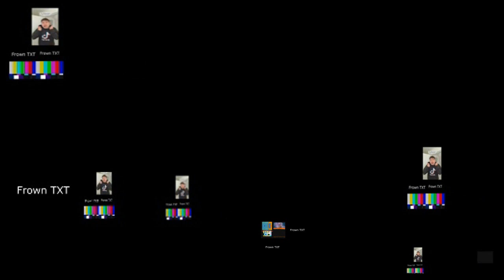Sparta Unextended Remix Baits As Back 1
Based on Sparta Unextended Remix Baits As Back Part 1 (Xbox Verison)